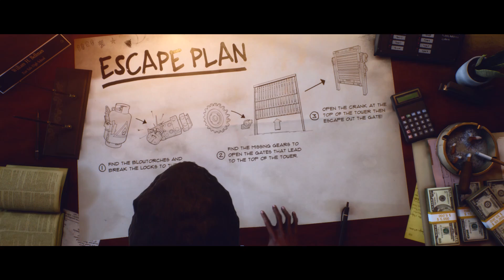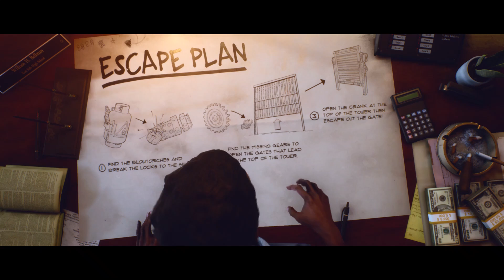SO SORRY, KILLER / Last Year: The Nightmare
Every games has a bug, at least 'a' bug. Why? They are 'being' developed. If you were not God, you have no choice not to make mistakes. Yeah, our killer player got pissed off of it, the bug. I don't still understand what happened to them upside there. I just guessed that 'Well, something happened?'.

So sorry for that, killer! Let's hope that it will be fixed!